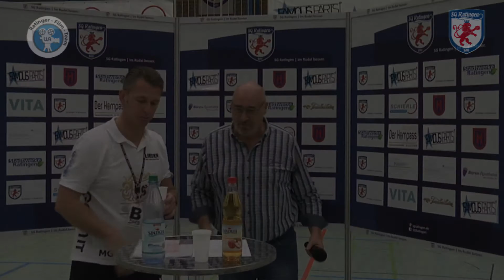SG Ratingen - SGSH 21:23 (10:8): Pressekonferenz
Mathias Grasediek (SGSH) und Richard Ratka (SG Ratingen) standen unmittelbar nach Schlusspfiff Rede und Antwort.